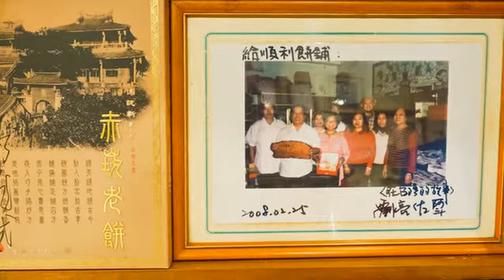[安南區] 順利赤崁老餅 (生活)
何謂老餅？這是榮獲府城十大伴手禮的人氣糕點！包有荷蘭乳酪和台灣麻薯的內餡，光聞到濃濃香味就讓人神魂顛倒，Q彈得讓人愛不釋手。此外，順利糕餅店還有招牌牛舌餅、鮮奶芙蓉、北海道芙蓉閣等在地甜點，不論是當作伴手禮或自行享受，都相當合適！最新研發的雪月金沙，則瞬間成為了人氣商品！藏有甜而不膩的金沙內餡，在金棗的包裹下酸甜回甘，讓人一口接著一口。